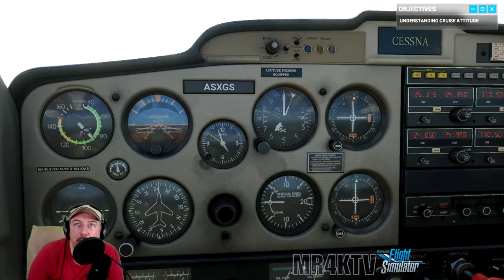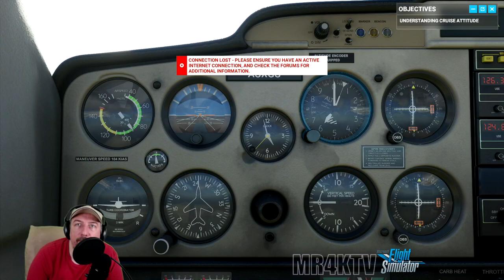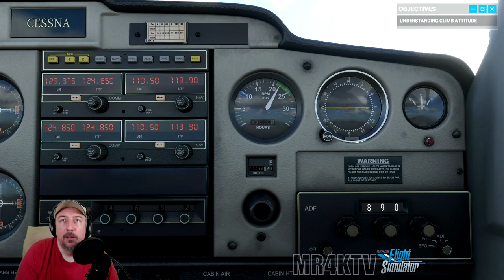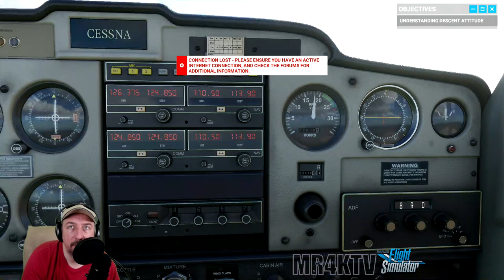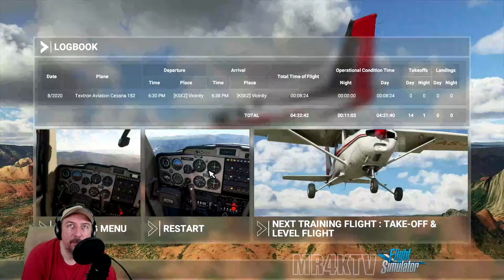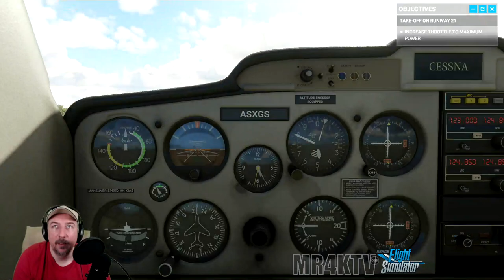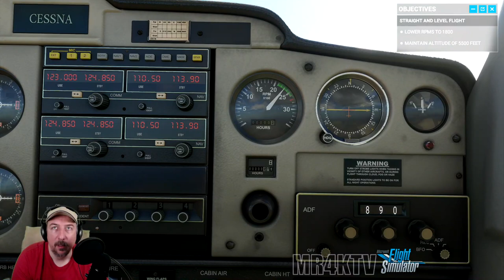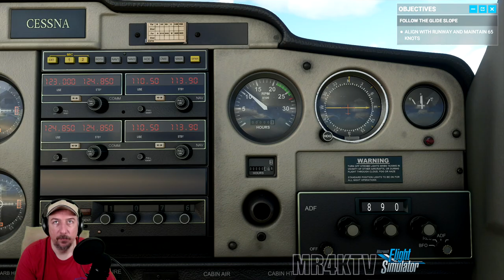Let's play Microsoft Flight Simulator 2020 : Ultra Settings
Let's take up to the skies in  Glorious Ultra Maxed Out Graphics 1080p60